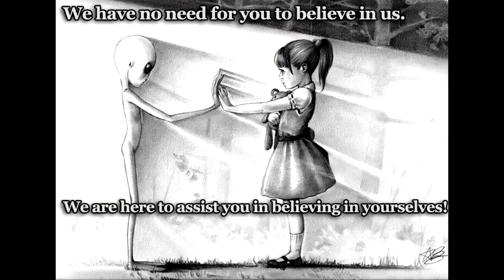We have no need for you to believe in us - We are here to assist you in believing in yourselves